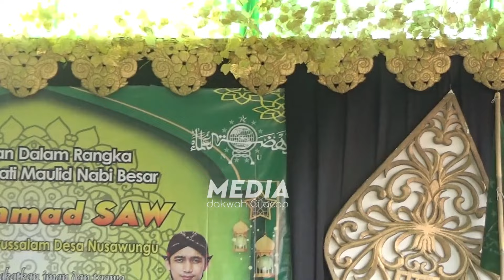takut menikah !!! gus ulin nuha | pengajian ulin nuha terbaru | sholawat merdu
takut menikah !!! gus ulin nuha  ulin nuha  pengajian ulin nuha terbaru  sholawat merdu pengajian umum dalam rangka memperingati maulid nabi Muhammad Saw
pengajian umum Ki dalang ulin nuha terbaru sholawat merdu terbaru versi ulin nuha sholawattan versi ulin nuha
penceramah: Ki dalang ulin nuha
                      : dari Cilacap